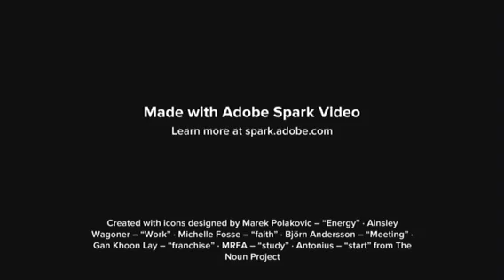MGMT503 Week 3 Overview